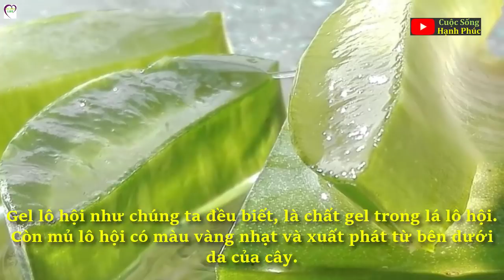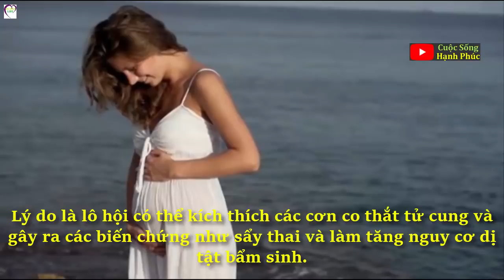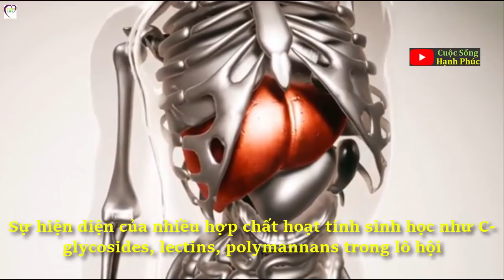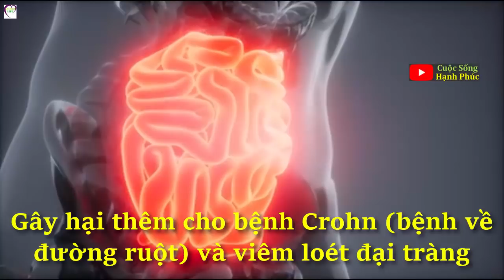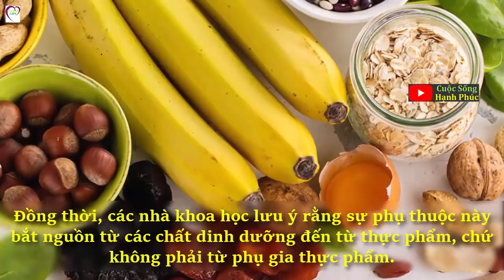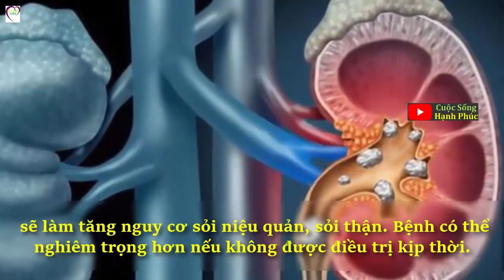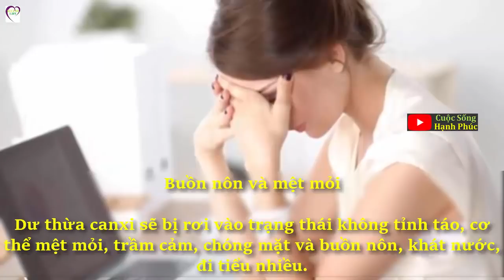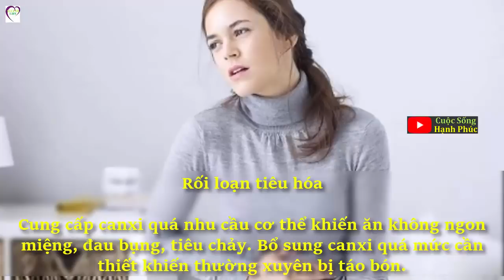⛔️9 tác hại của nha đam nhiều người chưa biết, điều số 3 nhất định phải nhớ | Cuộc Sống Hạnh Phúc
Nếu dùng lượng nước ép lô hội dư thừa có thể gây hại cho cơ thể và dẫn đến nhiều tác dụng phụ khác nhau. Một số người còn có thể bị dị ứng với mủ của cây lô hội.